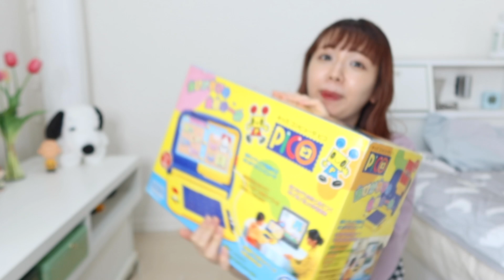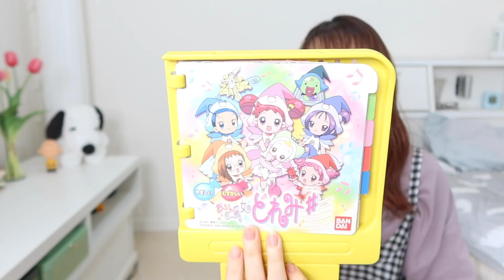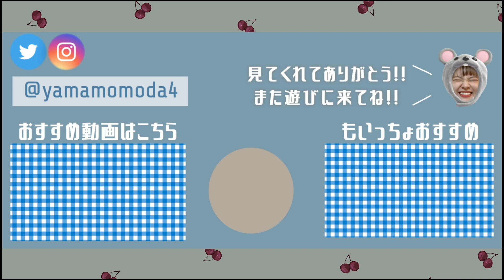SUB) 一人暮らしVlog🌻お昼ご飯作って食べて充実時間の過ごし方〜レトロゲームを添えて〜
寝苦しい夜がやってきて、ようやく夏を感じております。夏ですねぇ(唐突)セミの鳴き声を聞くとぼくなつのような田舎に帰りたくなります🌻落ち着いたら田舎にいって癒されたい丼！！！！それにしてもピコ懐かしすぎんか…？？？？😂😂😂

˗ˋˏ Today's Happy ˎˊ˗
ごま油かけたらなんでも美味しくなる説ない！？！
冷しゃぶサラダほんまに美味しかった〜〜〜ラブですラブ

˗ˋˏ Today's coordinate ˎˊ˗
トップス：apres jour
ジャンスカ：GRL
ヘアピン：lattice

　一緒に毎日をめいっぱい楽しんでいきましょう☻